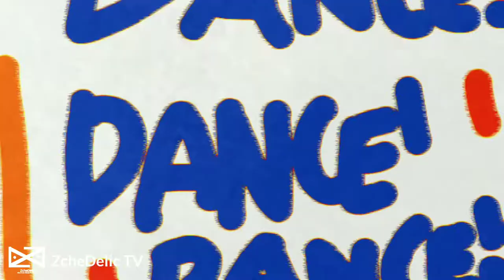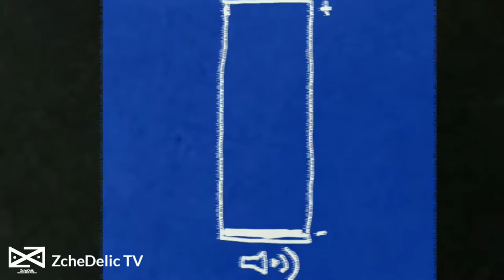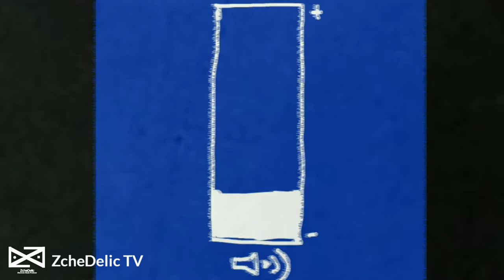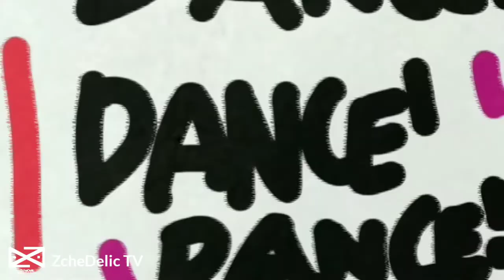ZcheDelic - Dance (Official Music Video)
ZcheDelic
Electronic Dance Music Producer

SONG INFO:
Track Name: Dance
Genre: Bass House
Tempo: 128 bpm

🎧Hear with your headphone for better expriences🎧

NOTE:
You can remix/remake or bootleg the track. If you remix my song, please add the song info and my artist info to your description.

DO NOT STEAL OR COPY

MUSIC IS LIMITLESS
ZcheDelic